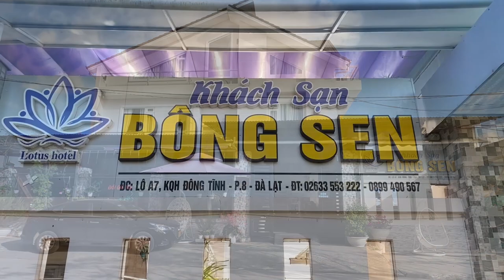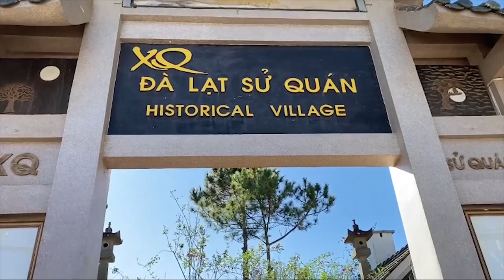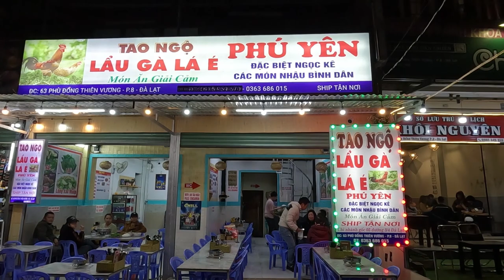Hành trình ngày thứ 4 du lịch Nha Trang - Đà Lạt ( 15 - 12 - 2022 )